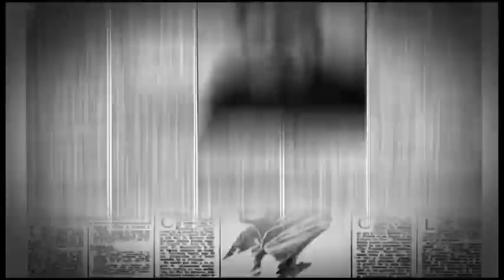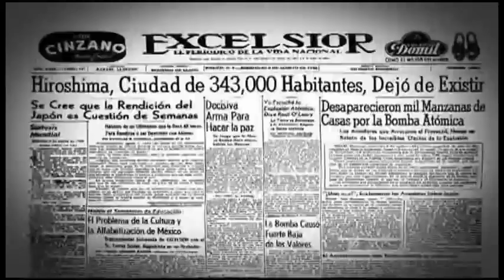La silla de Excélsior - Diva Hadamira Gastélum Senadora del PRI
En la Silla de Excélsior se encuentra Diva  Hadamira Gastélum Senadora del PRI, igualdad de género en la cámara de senadores.